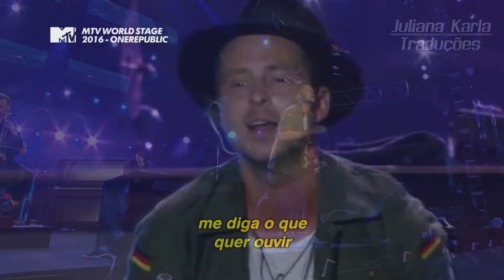OneRepublic - Secrets (Tradução)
OneRepublic apresenta "Secrets" no MTV Music Evolution Manila.

Composição: Ryan Tedder